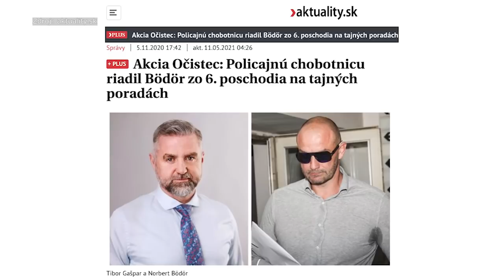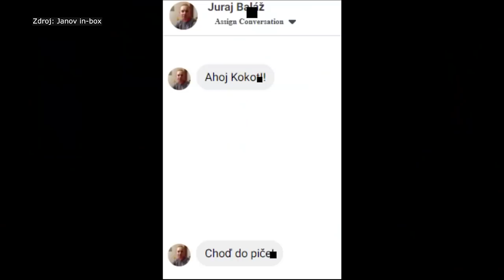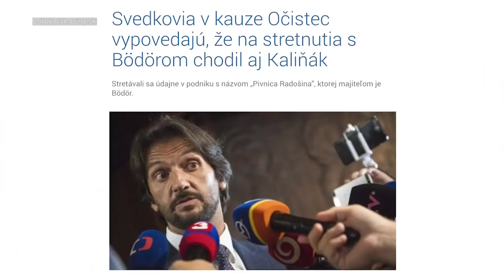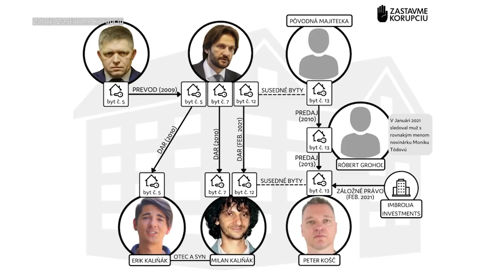Ťažký týždeň s Janom Gorduličom: Vojna v polícii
Za snahou zdiskreditovať policajných vyšetrovateľov sa vynorila mimoriadne podozrivá bytovka.